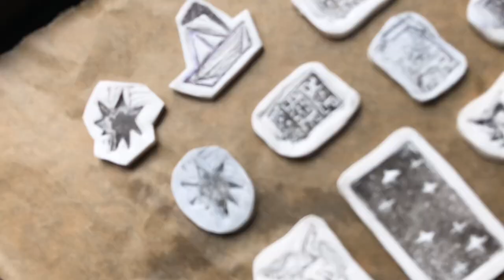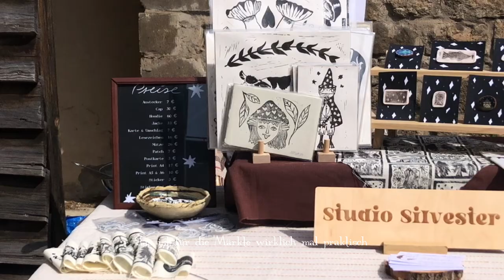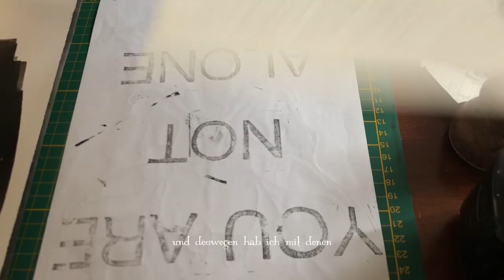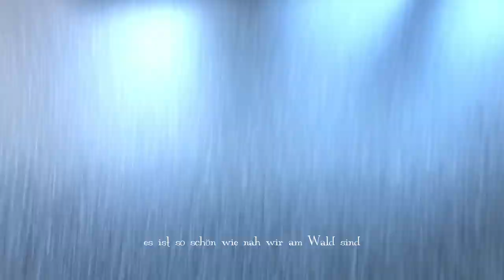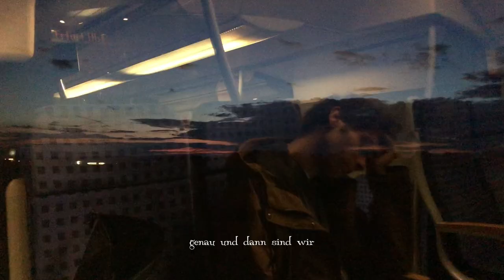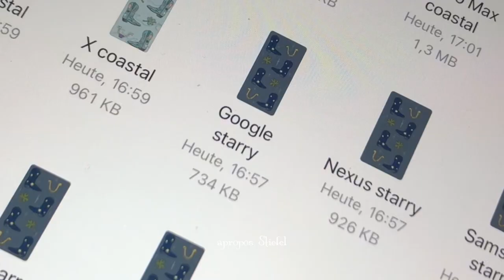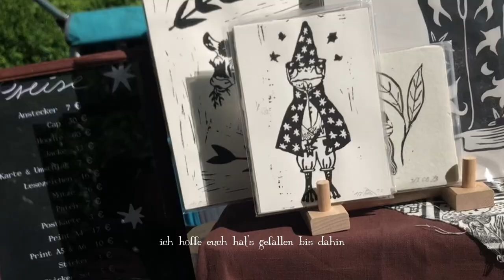Mai - Vlog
Märkte, Regen, neue Kunst, Schneckenpost und viel Liebliches mehr.